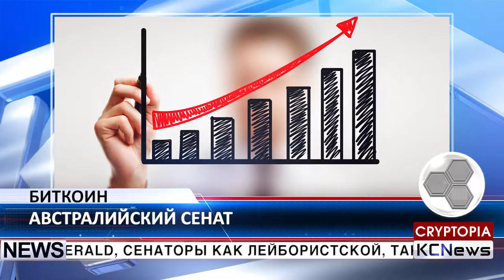KCN Австралийские сенаторы просят принять биткоин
Голос биткоина в Парламенте Австралии. Как сообщает Sydney Morning Herald, сенаторы как лейбористской, так и либеральной партии призвали Резервный банк Австралии к официальному признанию биткоина и технологии блокчейн. Сенаторы из противоборствующих  партий решили выбрать совместный путь по этому вопросу. Первое предложение поступило от сенаторов Сэма Дастиари от лейбористской партии и Джейн Ньюм от либеральной партии, после того, как цена биткоина взлетела $4000. Сенатор Дастиари утверждает, что цифровая валюта уже стала серьезным финансовым игроком и Австралия рискует остаться в стороне, если не начнет развивать собственную официальную криптовалюту и использовать блокчейн на рынке.